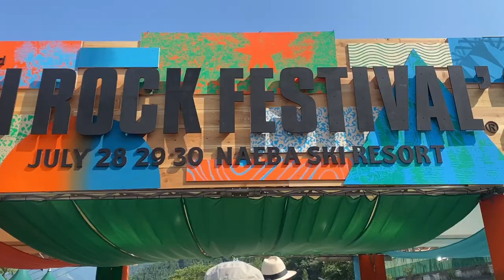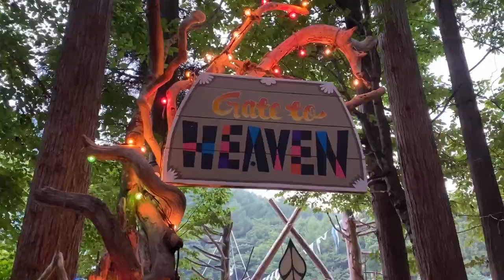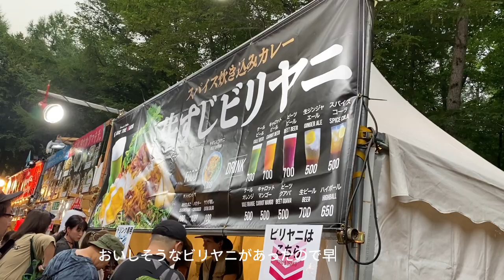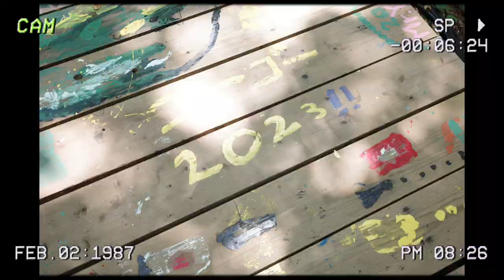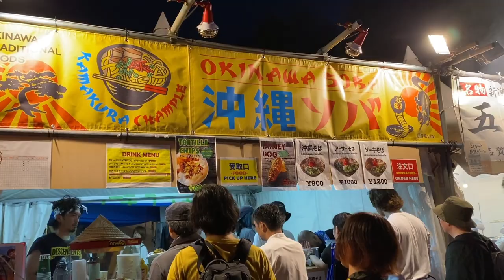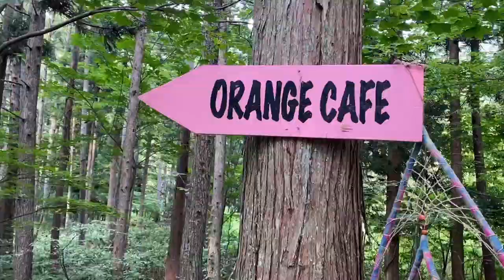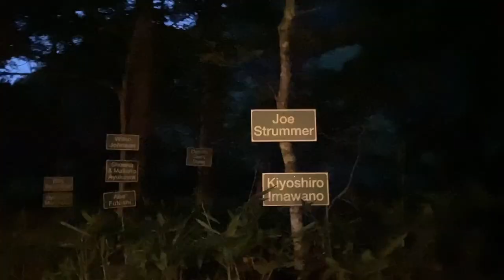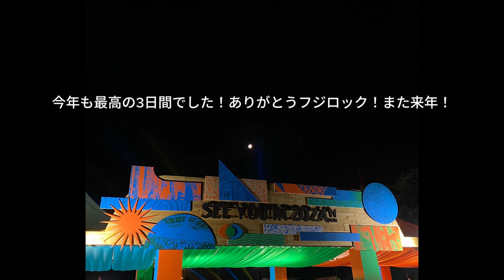フジロック2023 苗場で過ごす3日間 FUJI ROCK FESTIVAL